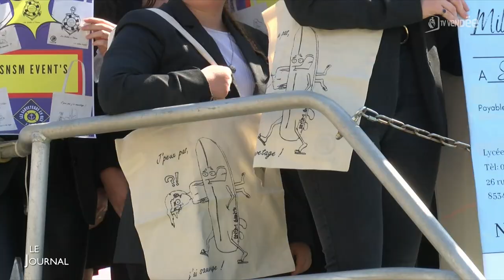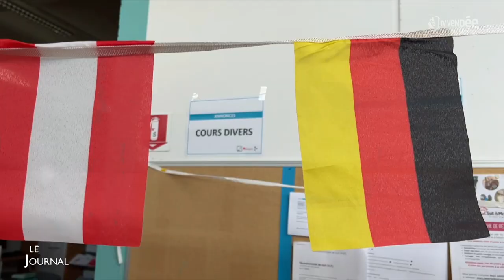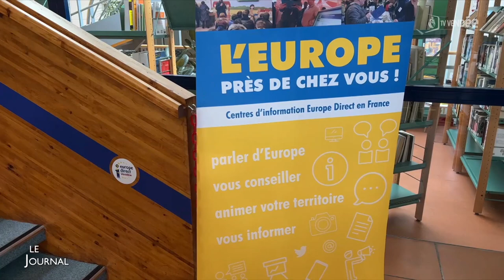Edition du 10 mai 2022 – 12h30